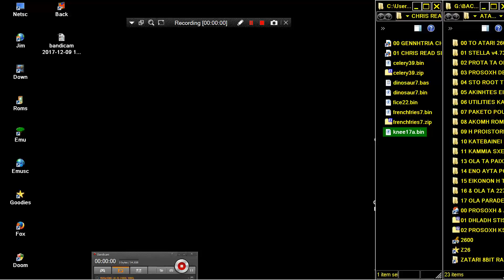ATARI 2600 French Fries By Chris Read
LINK FOR OTHER ATARI 2600 GAMES & SOFTWARE BELOW THIS PARAGRAPH,YOU FIND MY FRIENDS YOUTUBE CHANNELS THAT HAVE VERY INTERESTING,RETRO VIDEOS,LONGPLAYS,EMULATION,MOVIES,MARTIAL ARTS ELEMENTS AND OTHER GOODIES.PLEASE VISIT THEIR CHANNELS

1) "GAME DEVELOPER" (GAME INTRO)
2) "GAME PUBLISHER" (GAME INTRO)
3) "MENU" DEVELOPER" (FOR ATARI ST GAMES - WHEN THE MENU STARTS)
4) TEAM WHO "CRACKS" GAME (INSIDE DECOMPACTER FROM ATARI ST OR IN THE AMIGA CRACKTRO)
5) VERSION OF UTILITY "CRACK TEAM" USES (AFTER GAME SELECTION IN MENU IN ATARI ST)
6) PROGRAMMER(S) WHO PROGRAMMED GAME (GAME START SCREEN, AND SOMETIMES EVEN IN "HIGH SCORE TABLE".

1) THE GAME EXISTS IN ONLY ONE VIDEO UPLOAD BUT THE UPLOADER "TALKS CONTINOUSLY",THEN THIS IS USELESS FOR ME AND I UPLOAD THE SAME GAME WITHOUT SPEECH
2) IF ANOTHER GAME UPLOAD (ONE ONLY VIDEO) IS FROM EXTERNAL "BAD" CAMERA WITH BAD SOUND,THEN I UPLOAD IT,AGAIN BECAUSE THE OTHER VIDEO IS USELESS...ETC ETC.WELL,FOR ME THESE GAMES ARE NOT "EXISTS" ON YOUTUBE
3) ALSO IF THE GAME HAS "FAKE" MUSIC SUCH AS FOR HYPOTHETICAL EXAMPLE OF "PACMAN" WHICH IN THE VIDEO YOU HERE INSTEAD GAME AND SAPLES "SAMANTHA FOX",THEN THE GAME IS USELESS,AGAIN,FOR ME.

INTERESTING